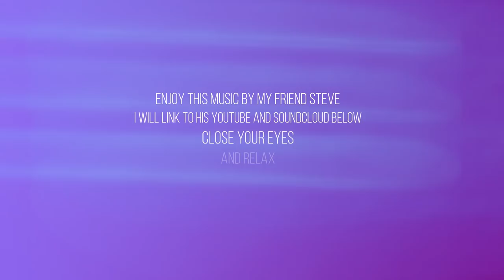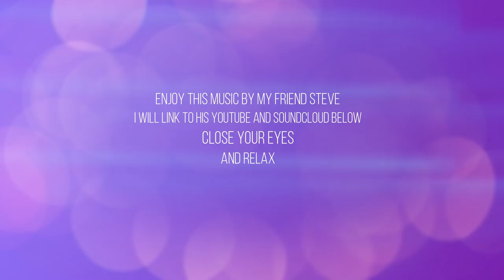ASMR Spa Facial, personal attention, face touching, lotion and relaxing music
Newest Sub: Caleb Long
Newest pateron: andrew - One for ALL
Latest Tipper:

Camera Sony A6000
Sigma Lens
NT1 Mics
NT5 Mics ( Used with bowls mostly)
Zoom H6 recorder
Mixing Desk

Basic Crystal Singing bowl set
Himalayan bowls
Koshi Chimes
Wooden Frog

Lighting
Main face lighting
Coloured lights

Welcome to the ASMR Spa, sit down and relax while I do a cleansing treatment and face mask, enjoy the chime sound and the beautiful music.
Music at the end by Steve

LIVE STREAMS
Come say hi!

SOCIAL

Work Contact